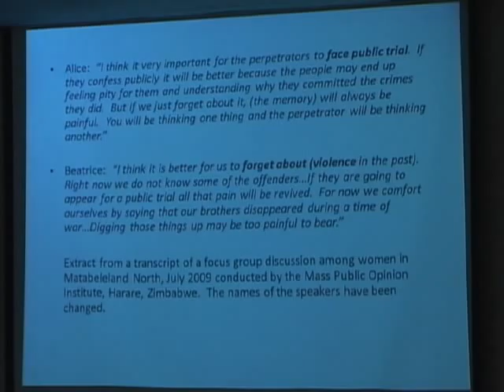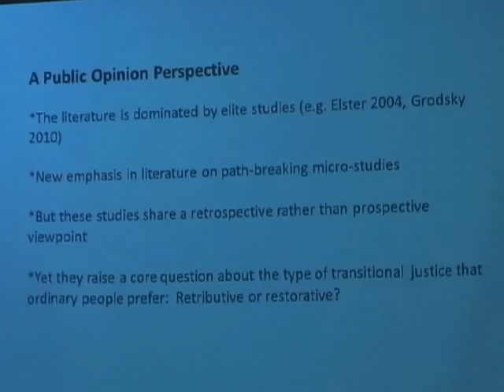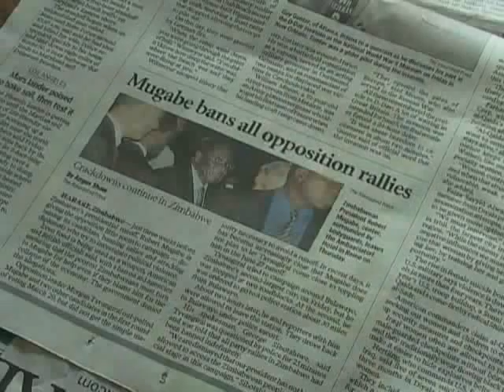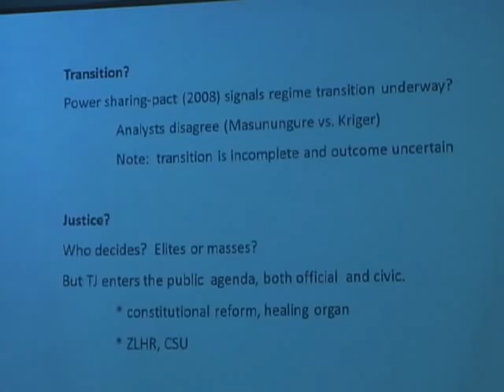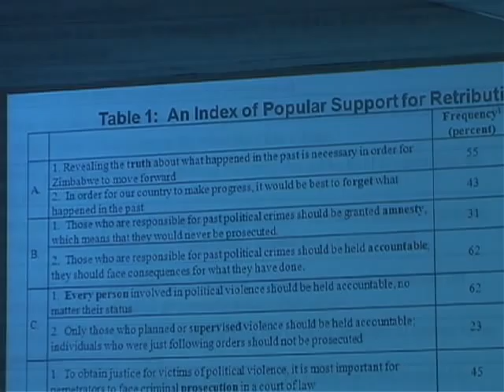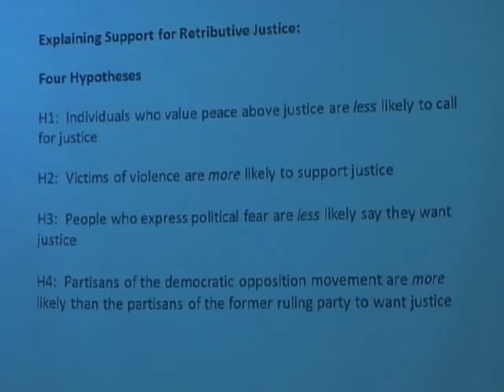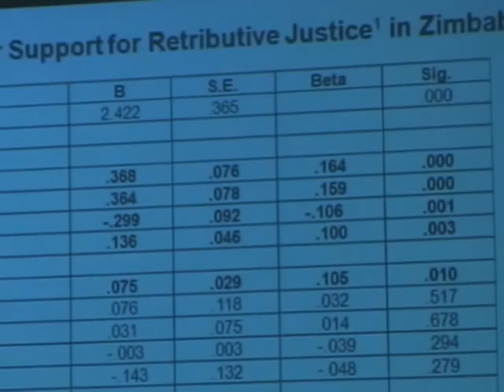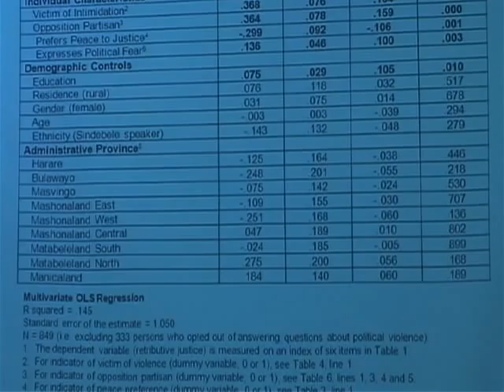Violence, Partisanship and Transitional Justice in Zimbabwe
A presentation by Michael Bratton, Professor of Political Science and African Studies, Michigan State University, at the Institute for African Development, Cornell University, Fall 2011 Special Topic Seminar Series, September 19, 2011.